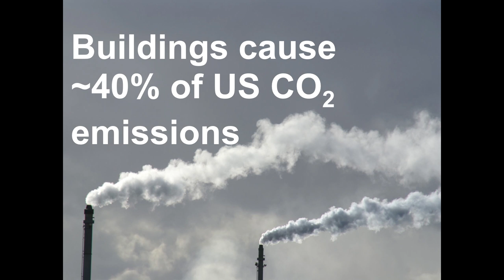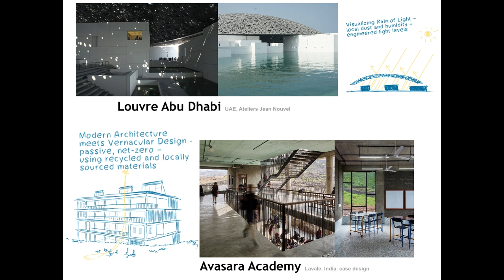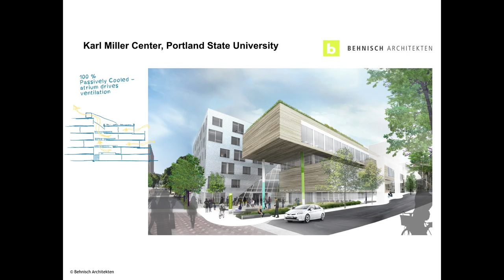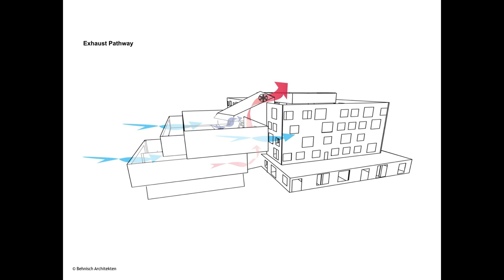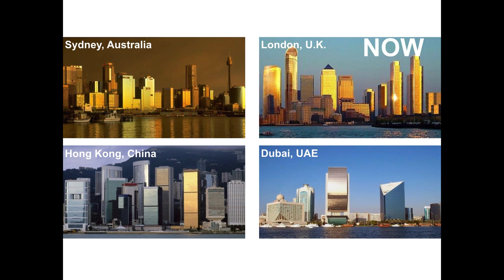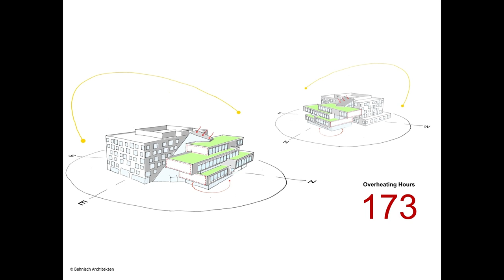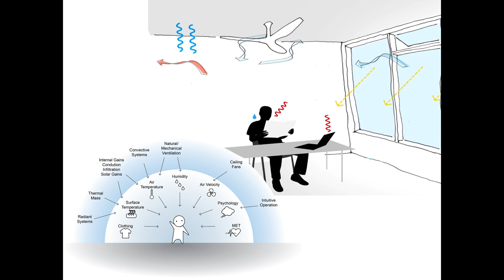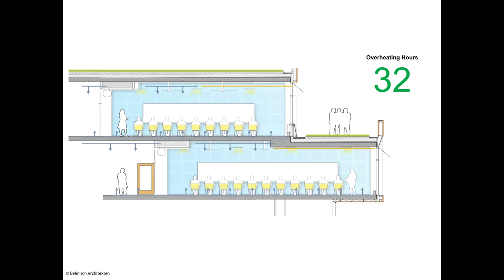Buildings are for People | Adrian Turcato | TEDxCUNY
Buildings form an ever-present core at the foundation of our lives. We spend most our time indoors, and as a society a large portion of our resources are dedicated to buildings and the built environment. As a result, buildings represent a large portion of our environmental impact. As society continues to urbanize, the impact that the build environment has on shaping people’s daily lives and society as a whole will only be amplified.

Modern buildings are complex and sophisticated pieces of technology, from innovative new materials to  complex control systems. Now more than ever, architects and engineers must balance the demands of competing interests to design buildings that positively influence occupants, meet sustainability targets, and yet maintain their wide accessibility.

This talk will examine the ways in which buildings can be designed to both reduce their environmental impact and improve the wellbeing of buildings’ occupants. This will be explored through project examples by Transsolar KlimaEngineering. Transsolar is a firm guided by the belief that buildings can elevate the quality of peoples’ lives and lessen environmental footprint through dynamic access to natural light and air and by responding to their specific climate and context.
Adrian Turcato is a Senior Associate at Transsolar Engineering in New York City. At Transsolar Adrian is deeply involved in the engineering analysis, project management, and tools development that drives forward Transsolar’s contribution to some of the present moment’s most innovative high-performance buildings. Adrian’s expertise includes thermal and daylighting simulation, building and façade systems designs, web-app development, and data visualization. Adrian has a Master of Applied Science (MASc) in Building Sciences from Ryerson University. This talk was given at a TEDx event using the TED conference format but independently organized by a local community.